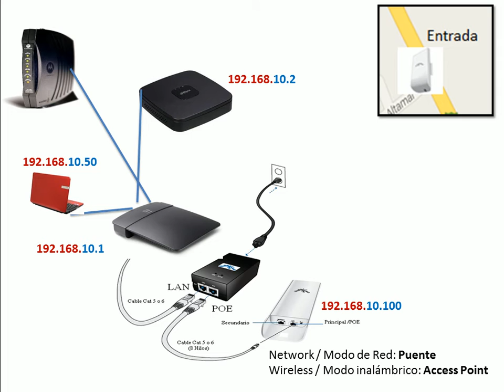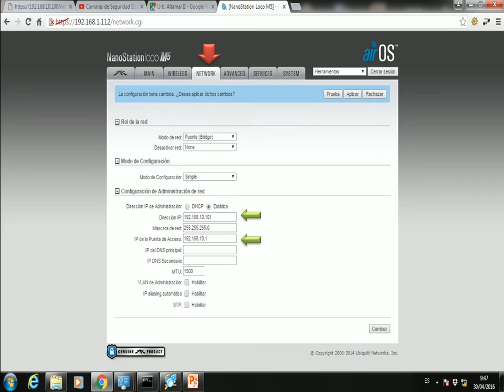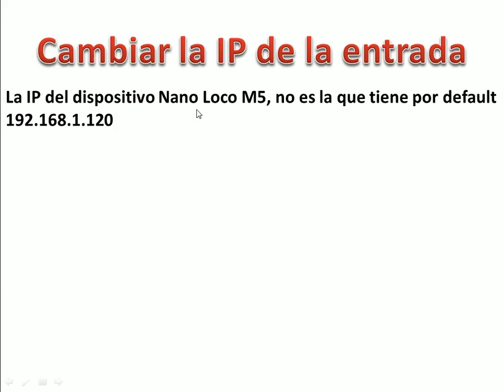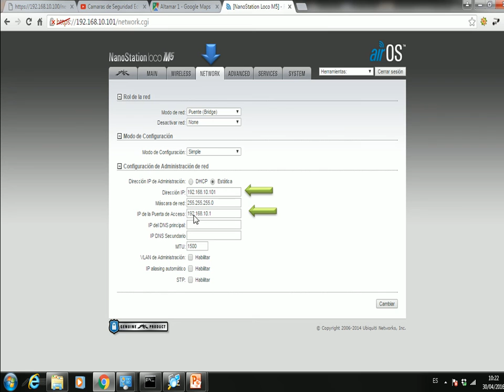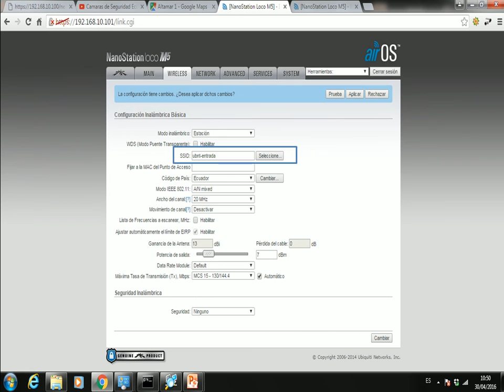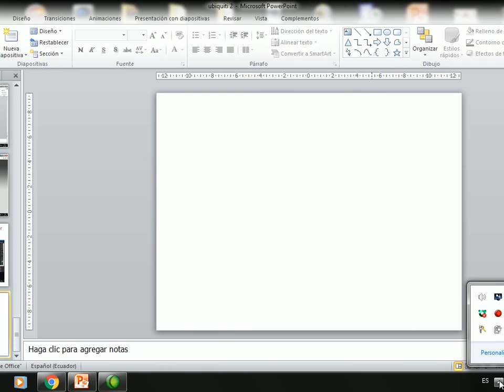Punto a Punto - Nano Loco M5 con DVR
Ver un DVR de forma remota, utilizando antenas marca Ubiquiti modelo Nano Loco M5

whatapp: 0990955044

Guayaquil - Ecuador